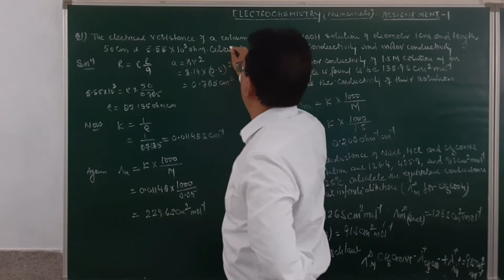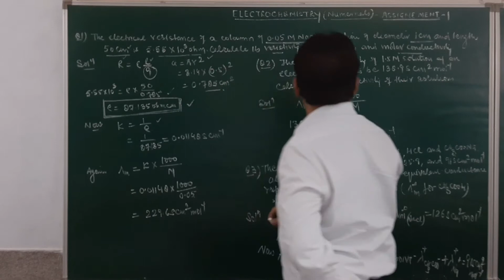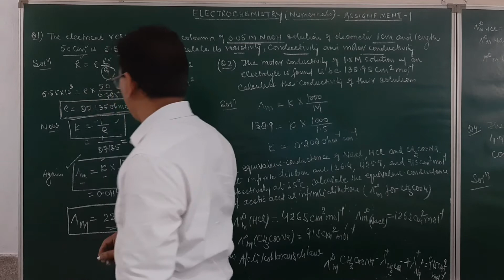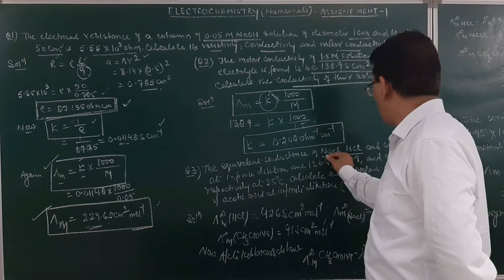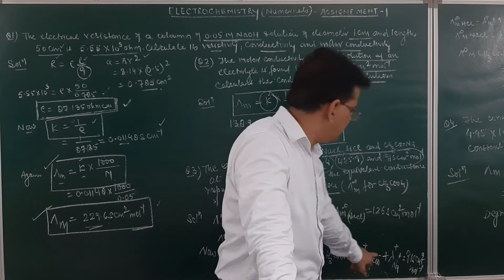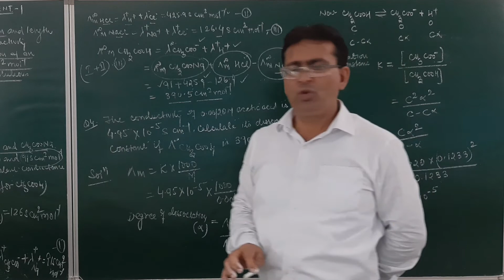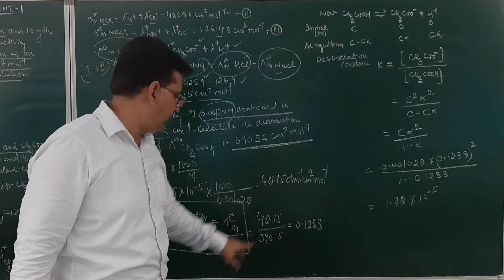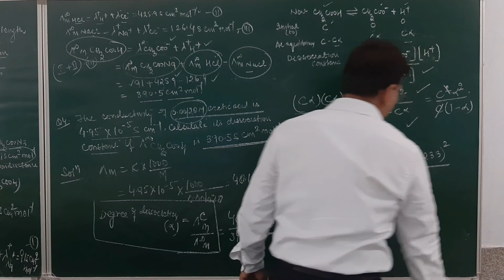Electrochemistry( Lecture 12 part A)(Assignment 1) Chemistry class 12